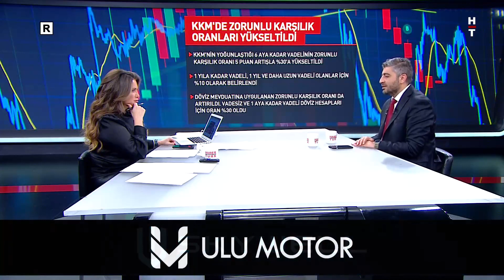Kur Korumalı Mevduattan çıkan yatırımcı neye yöneliyor? Yavuz Barlas yanıtladı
Kur korumalı mevduattan çıkanlar neye yöneliyor? KKM'den çıkış ne kadar? Krediye erişim ne durumda?

Para Gündem'de Habertürk TV Ekonomi Müdürü Zeliha Saraç sordu; Haberturk.com Genel Yayın Yönetmeni Yavuz Barlas yanıtladı.